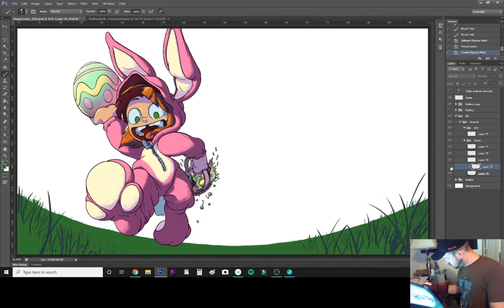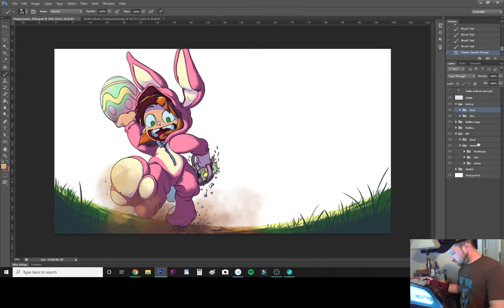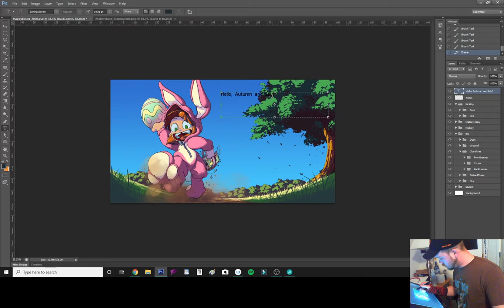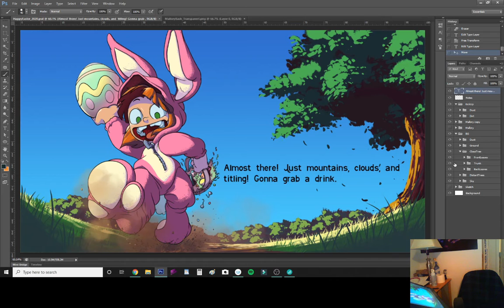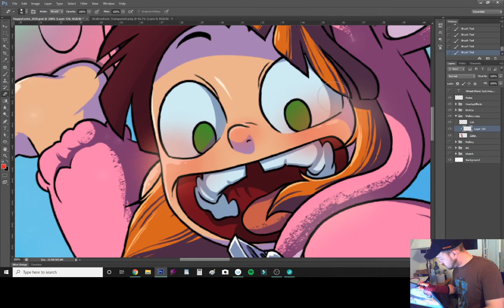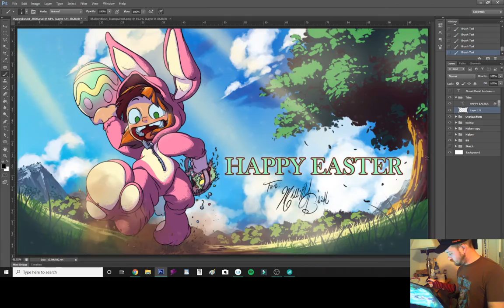Mallory Bash Easter Postcard (Pt. V - Background) - Speed Paint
Finally, the background! A nice field with some trees and mountains in the distance.

Song:
"Muscle Shoals Nitty Gritty" - Herbie Mann